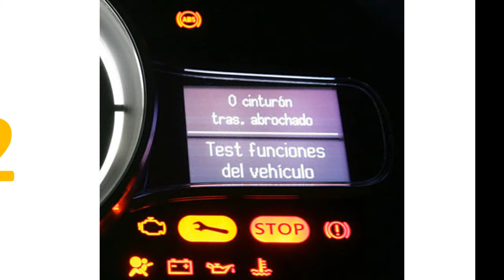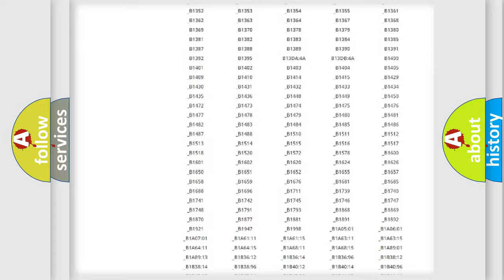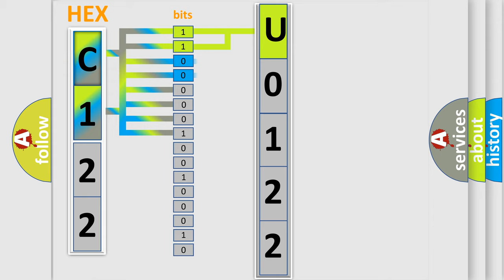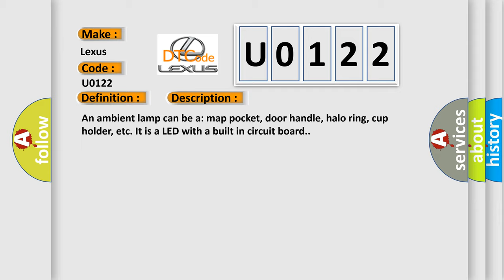DTC Lexus U0122 Short Explanation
Contents:
0:21 Basic DTC analysis according to OBD2 protocol standard.
1:48 Insight into programming
2:58 A diagnostically understandable description of the Diagnostic Trouble Code
3:05 Basic error definition

Make:
Lexus
Code:
U0122
Definition:
Door Ambient Light Control - Circuit Short To Ground
Description:
An ambient lamp can be a: map pocket, door handle, halo ring, cup holder, etc. It is a LED with a built in circuit board.
Cause:
DOOR AMBIENT LAMP DRIVER CIRCUIT SHORTED TO GROUNDDOOR AMBIENT LAMP DRIVER CIRCUIT SHORTED TO THE DOOR LIGHTING RETURN CIRCUITDOOR HANDLE LAMPMAP POCKET LAMPDOOR MODULE